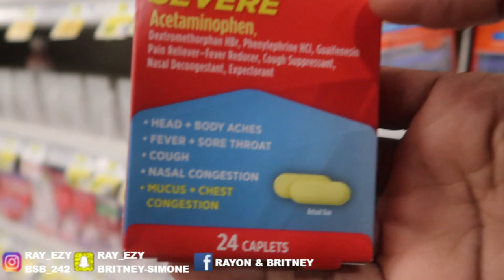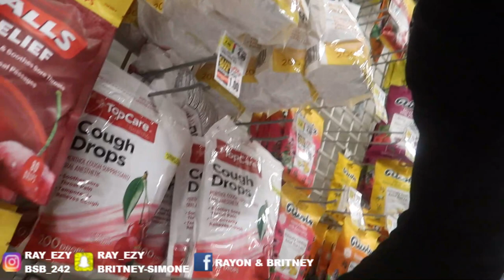Taking Care Of My Fiancée While She's Sick...